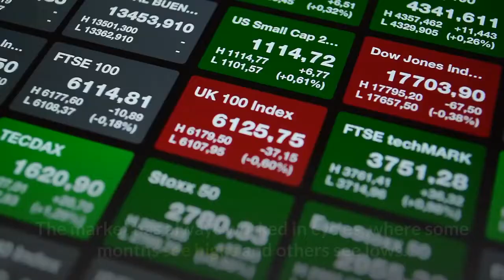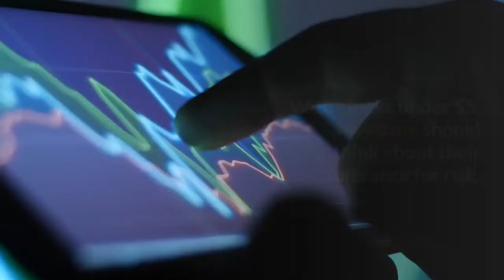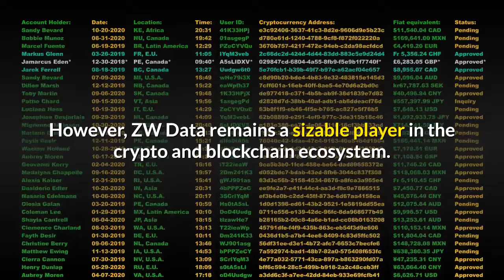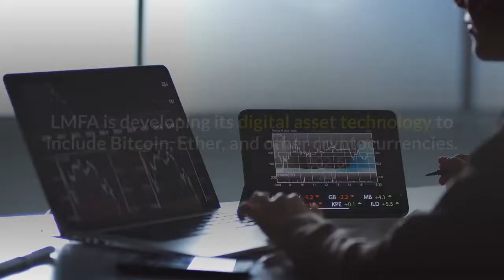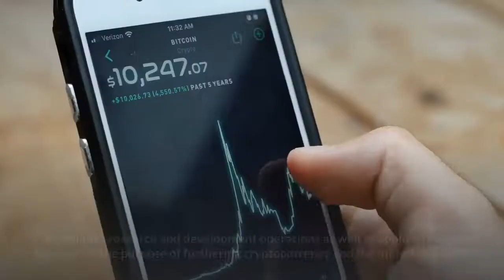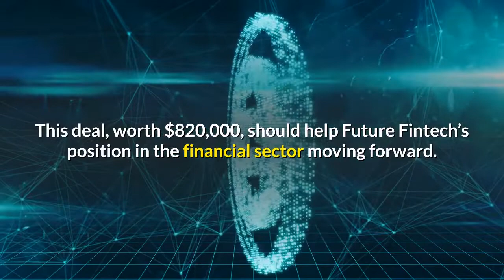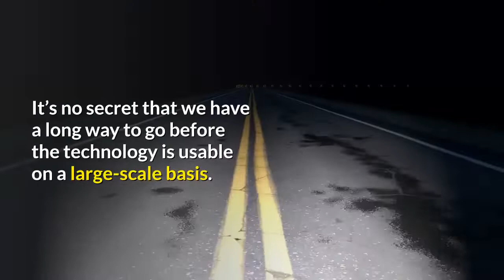Top 4 Crypto Penny Stocks to Watch Under $5 Right Now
Economics Empire is providing daily news on the state of the global economy. Economics Empire will continue to bring you the latest insight to help you prepare for your future goals. There are interesting events taking place in the world and we're committed to providing you with an entertaining and informative take.

If you find this content useful please share it with your family and friends.